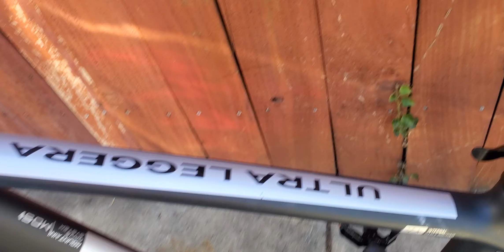AVC Carbon 29er Mountain Bike 30bls out the box